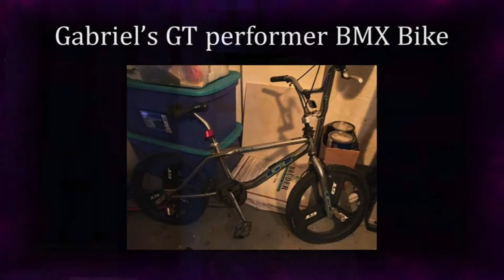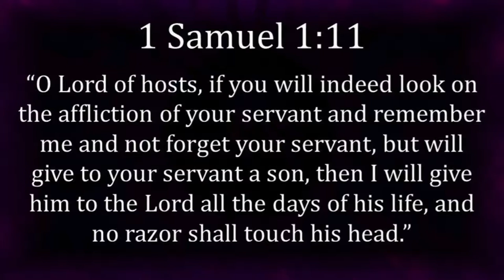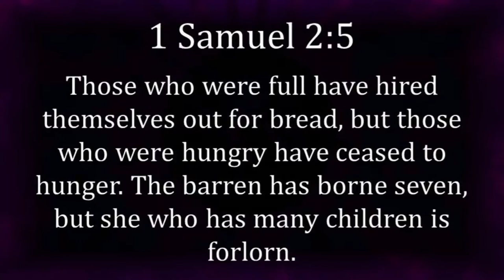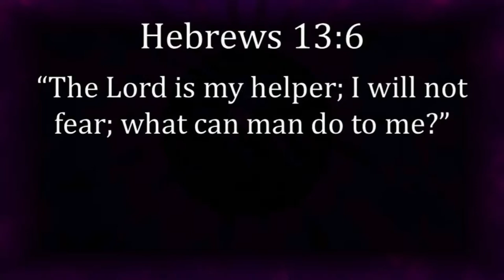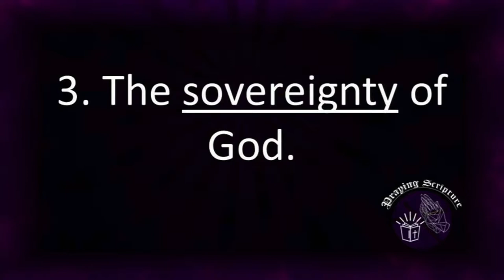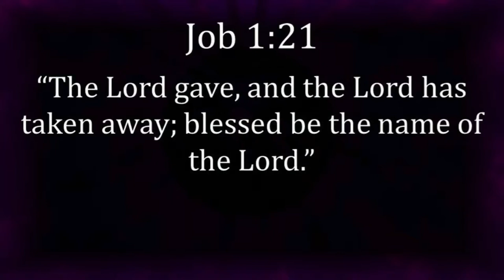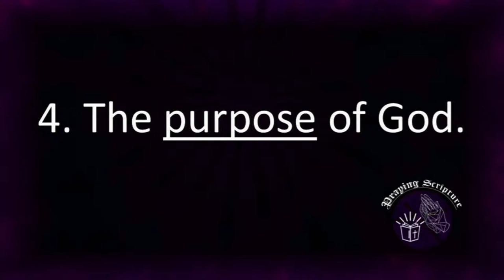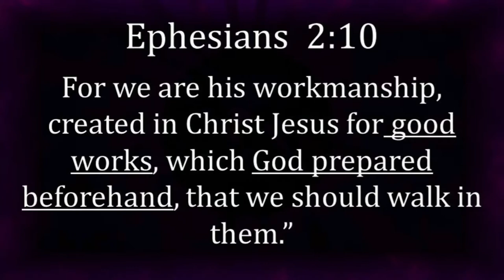Praising Our God